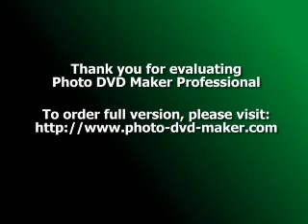Dreams Australian Coloured Performance Horses